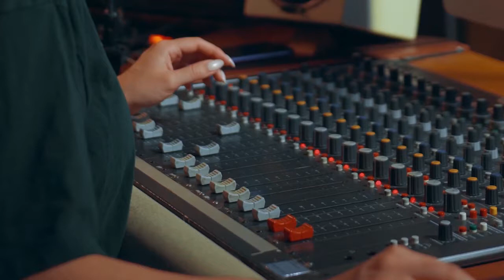اه لو لعبت يا زهر والغزالة رايقة - النجم أحمد شيبه والموسيقار عماد بسيونى - حفلة القاهره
لا تنسي الإشتراك في القناة وتفعيل زر الجرس ليصلك كل جديد